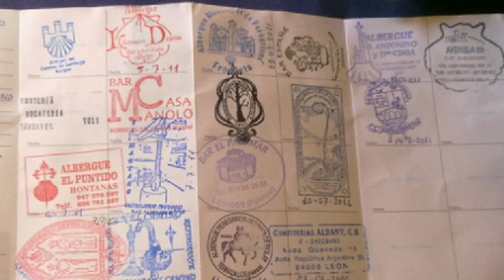Virgen - Hospital de Orbigo